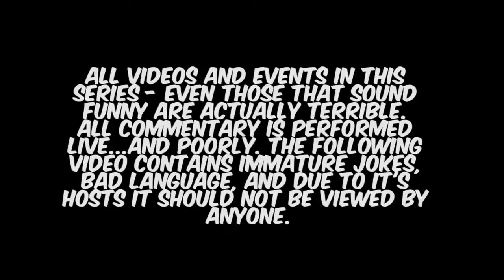South Park: The Stick of Truth - Gameplay - Part 15 | Bit Nation